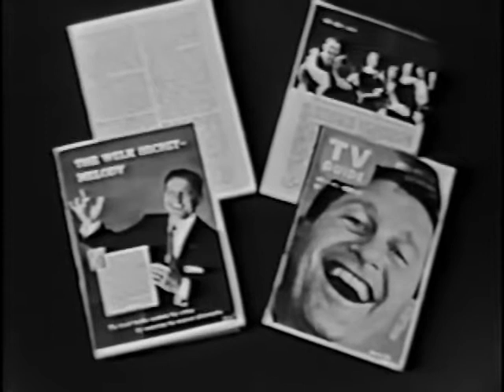Lawrence Welk & The Lennon Sisters - New Years Eve